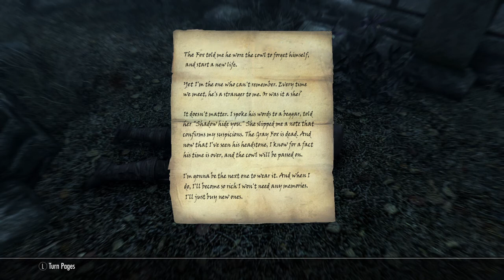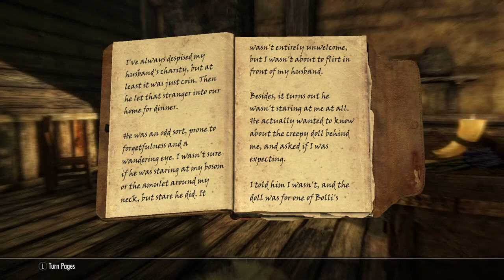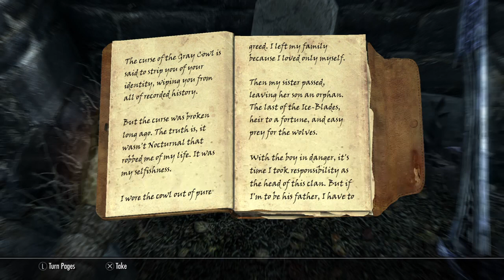Grey Fox || Skyrim #308